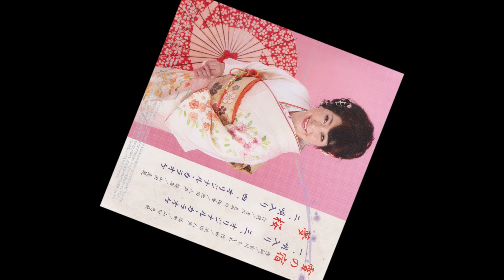夏木美衣 雪の宿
夏木美衣の　"雪の宿"　です。

作詞:吉川あやめ　作曲:池田八声　編曲:山田恵範